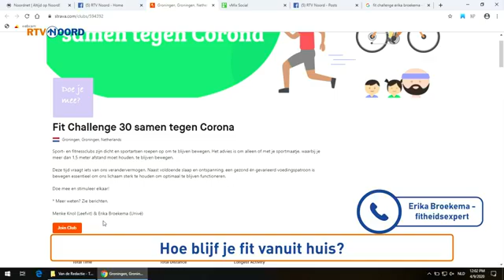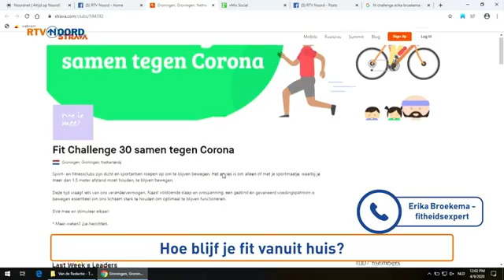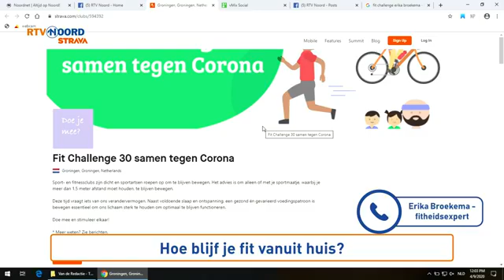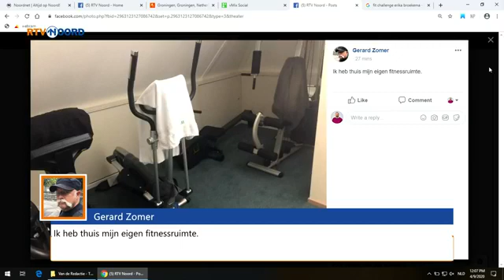Fit blijven in Coronatijd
De deuren van sportscholen, fitnesscentra en sportvereniging blijven vanwege de coronacrisis de komende tijd nog wel even op slot. En we gaan met elkaar steeds meer thuiswerken. Hierdoor ligt het gevaar op de loer dat de dagelijkse beweging erbij inschiet.
Fitheidsexpert en sportadviseur Erika Broekema uit de stad Groningen richtte samen met Menke Knol de 'Fit challenge 30 samen tegen corona' op. Een gratis onlineplatform, waar adviezen en tips worden gegeven om dagelijks dertig minuten te bewegen. 'En word je lid, dan krijg je iedere dag ook een leuke blog van één van onze leden', zegt Broekema.

Uitdaging is voldoende beweging
Deze tijd vraagt iets van ons verandervermogen. Naast voldoende slaap en ontspanning, een gezond en gevarieerd voedingspatroon, is beweging essentieel om het lichaam sterk te houden om optimaal te blijven functioneren. 'Doel van onze challenge is om elkaar te stimuleren om voldoende te bewegen. Daar ligt de uitdaging. Het gaat ons niet om te winnen of te verliezen', legt Broekema uit. Artsen geven ook aan dat bewegen in dit coronatijdperk van belang is. 'Door voldoende te bewegen, bouw je ook weerstand op en dat is in deze tijd belangrijk.'

Voormalig spits van FC Groningen Martin Drent heeft zich bij gemeld bij Fit challenge 30. Broekema: 'Hij loopt iedere dag een rondje van 7,7 kilometer om fit te blijven. Mijn buurman loopt dagelijks 800 meter. Voor beide mannen is de beweging even belangrijk'. Een andere bekende sporter, die zijn dagelijkse beweging met de challenge-leden deelt, is basketballer Jason Dourisseau van Donar.

Vroeg op pad
'We stimuleren het sporten en willen dat mensen in beweging komen, maar het is natuurlijk wel van belang dat de richtlijnen van het RIVM in acht worden genomen, dus anderhalve meter afstand houden.' Ook hiervoor geeft het onlineplatform tips en tricks. 'Ga bijvoorbeeld vroeg op pad en kies niet de meest toeristische routes om te hard lopen, te skeeleren of te fietsen. Probeer voor jezelf een geschikt tijdstip te vinden waar je voldoende kunt bewegen.'

Ook voor kinderen en voor gezinnen zijn er adviezen. 'We hebben een beweegkaart ontwikkeld, waarop kinderen een activiteit, bijvoorbeeld touwtje springen, kunnen bijhouden', legt de fitheidsexpert uit. 'En we hebben een ganzenbordspel gemaakt, waarmee we kinderen in beweging hopen te krijgen en te stimuleren om te bewegen.'

Geen blessures
Wie in deze coronatijd in beweging wil komen of wil beginnen te sporten, moet dat wel rustig opbouwen. Ook hoeven er niet direct allerlei dure apparaten en attributen te worden aangeschaft. 'Het belangrijkste is dat er gedoseerd wordt gesport of bewogen en je moet weten wat je doet. Het is belangrijk om juist nu geen blessures te krijgen, want daarvoor kun je nu niet bij een fysiotherapeut terecht', zegt Broekema. Ze waarschuwt met name voor bepaalde vormen van krachttraining. 'Daarbij moet je weten, wat je doet.'

Voor die krachttraining hoeven geen dumbells of gewichten te worden aangeschaft. Hiervoor zijn alternatieven beschikbaar, bijvoorbeeld flessen water of een volle boodschappentas boven je hoofd tillen. 'En dat doe je bijvoorbeeld tien tot twaalf keer'.

Via de Fit Challenge 30 worden ook voedingstips en recepten uitgewisseld. Wil je meer weten over dit gratis onlineplatform of je aanmelden, kijk dan hier.